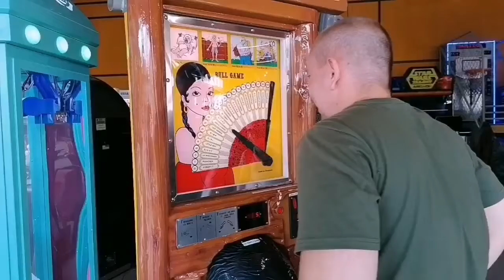puristusvoimakoneen testaaminen powerparkissa, mikä on tulos?